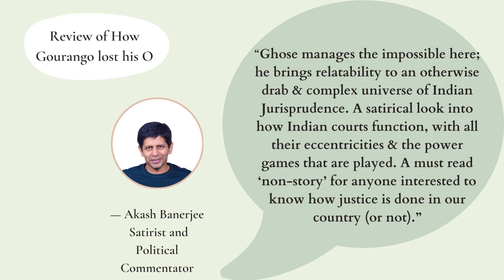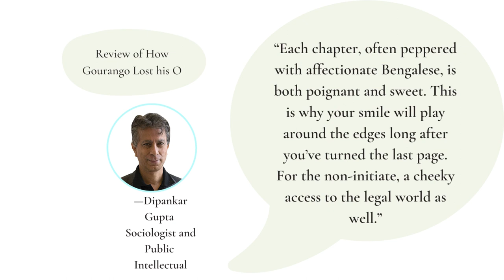Sanjoy Ghose's "How Gourango Lost his O": A Teaser